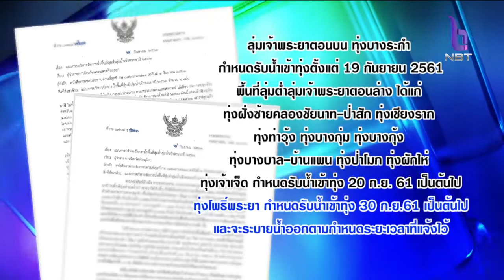พรุ่งนี้(19ก.ย.61)เริ่มระบายน้ำเข้าทุ่งบางระกำ วันแรก เตรียมรองรับฤดูน้ำหลาก